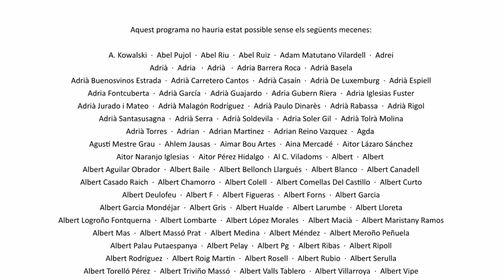La Sotana 210 amb Marta Bosch